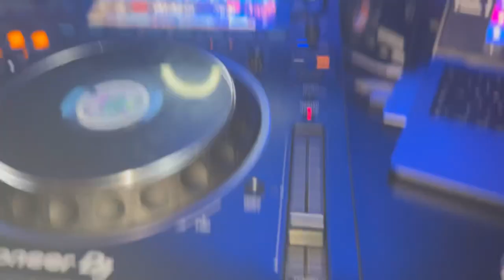TMLS WEEKEND #001| Privat Party & Woodys Schleiz || Passy gibt alles😂